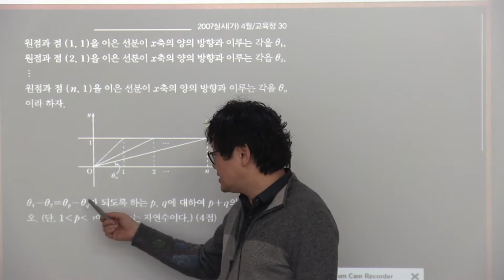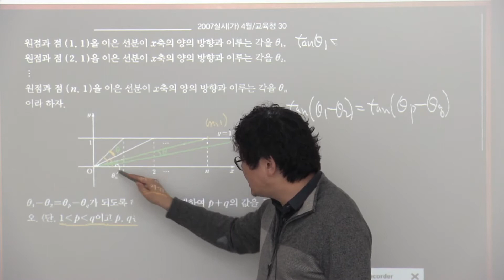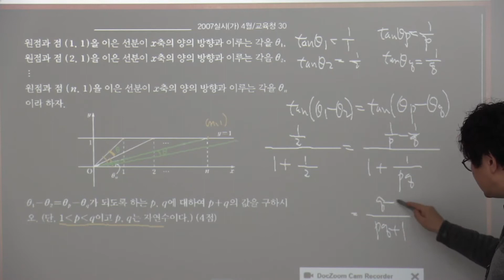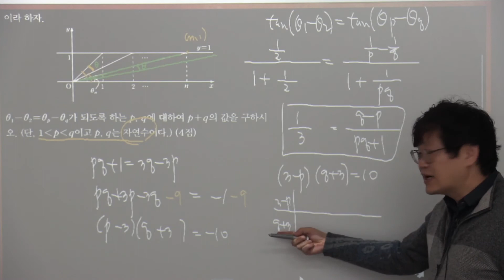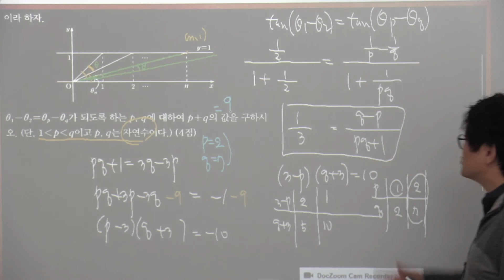[교육청 기출] 2007년 가형 4월 30번[더플러스수학]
[더플러스수학] 2007년 가형 4월 30번
수학일등급!